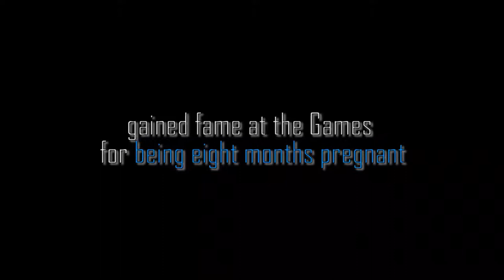ICON DMKOSA SURYANI TAIBI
Bual Bicara bersama Olimpian Negara yang merupakan bekas Pelajar SMKDMK